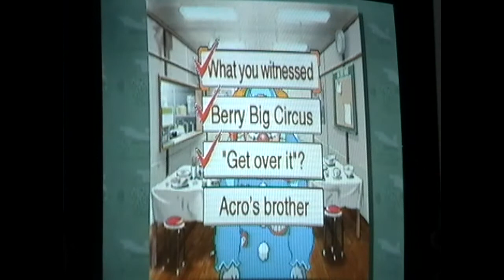Let's Play #40: Phoenix Wright: Ace Attorney Justice For All WiiWare Part 24